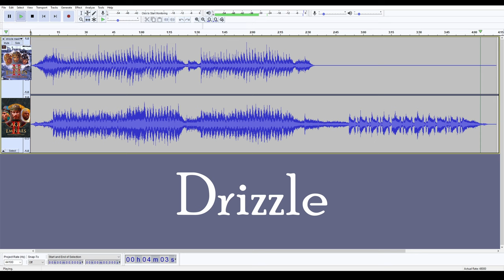David Rippy, Stephen Rippy & Todd Masten - Drizzle (Stereo Mashup) | L = Rippy & R = Masten